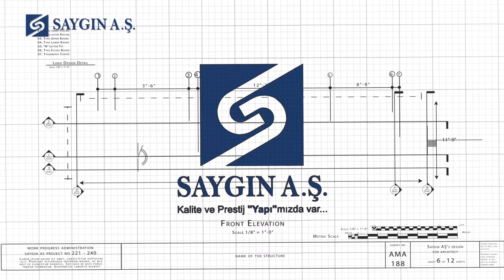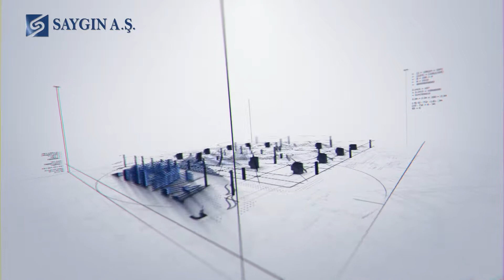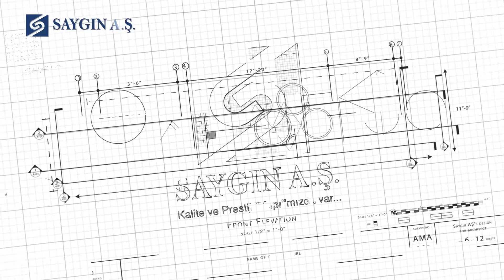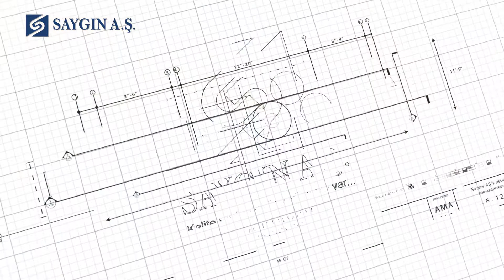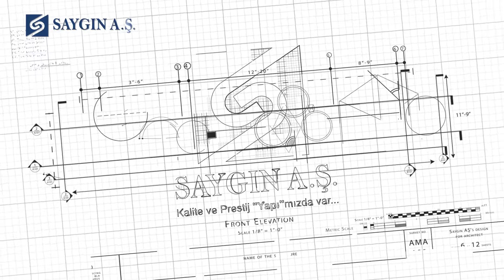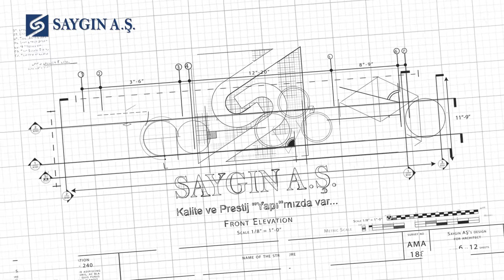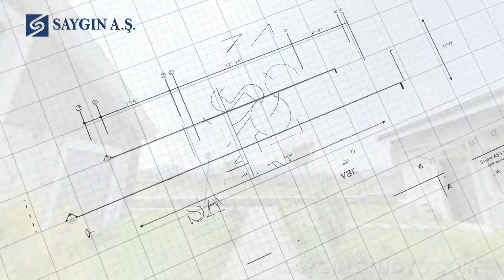Saygın A.Ş. Konut Projeleri | Google 360° Sanal Tur Video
Saygın A.Ş. konut projelerinde olduğu gibi çektiğimiz 360° görsellerle sanal turun yanında sanal tur videoları da kurgulamaktayız.

Saygın A.Ş.'nin Güzelbahçe, Urla ve Narlıdere'de yer alan projeleri; Saygın Stüdyo Kampüs, Saygın Stüdyo Pazar, Saygın Stüdyo Sörf, Saygın Stüdyo Sahil, Golden Park Evleri, Green Park Evleri, Liman Reis Konakları için yaptığımız Google 360° Sanal Tur videolarını bir araya getirdik.

Saygın A.Ş.'nin projelerinden çekimini yaptığımız Google 360° Sanal Turlar'a göz atın!

Sanal Tur, işletmenizin müşterileriniz tarafından sanal ortamda gerçeğe en yakın şekilde ziyaret edilmesini sağlayan bir sistemdir. Google Street View Trusted sertifikalı ekibimizle işletmeleri fotoğraflayıp, sanal turu oluşturduktan sonra Google işletme kartınıza ekliyoruz. İşletme kartında çıkan ‘İçini Görün’ seçeneği ile potansiyel müşterilere ulaşmanızı sağlıyoruz.

Sosyalleşelim!

Dijital reklamcılık ile ilgili yazılarımızı kaçırmayın!